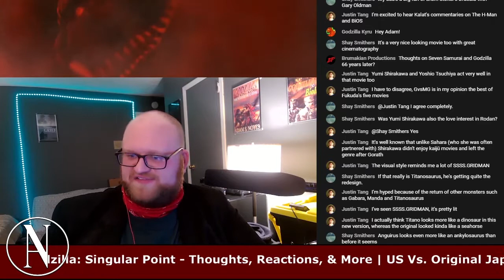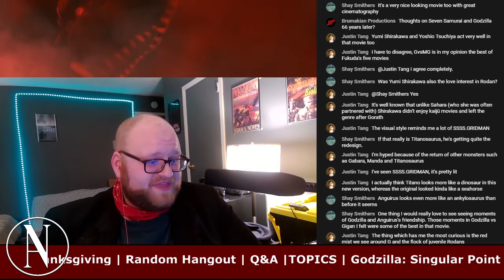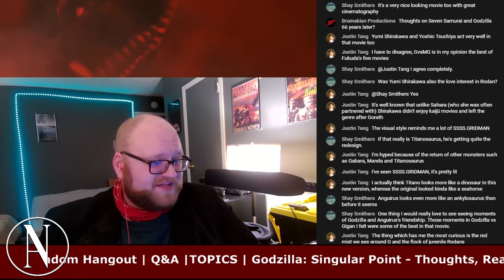Godzilla Singular Point Trailer - THOUGHTS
Thoughts on the Godzilla Anime Trilogy here!